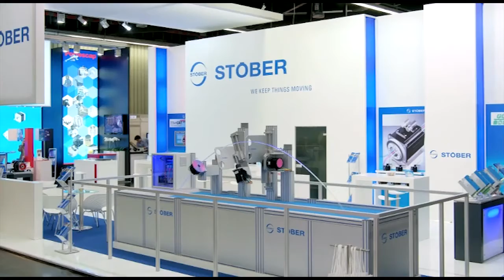"PY" Demo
STOBER's "PY" and "EZF" models have a hollow shaft, allowing media to pass through the center of the motor. today!